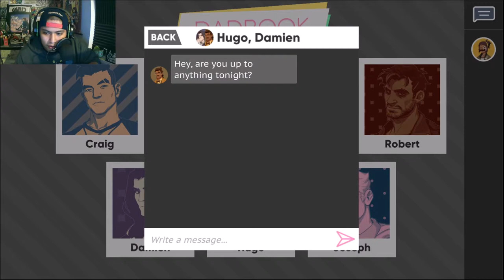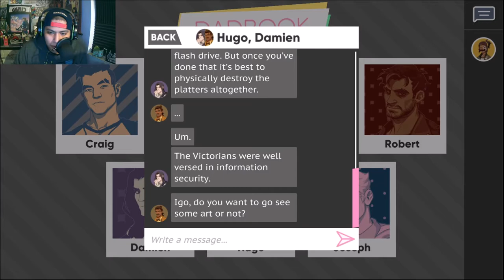Art...BUT WITH THE BOIS | Dream Daddy Pt. 5